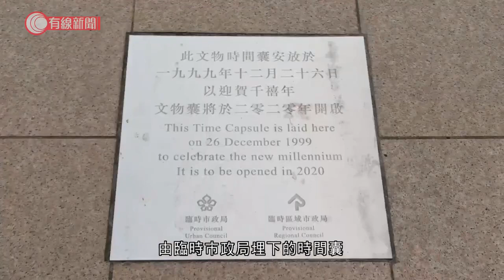臨市局時間囊埋荔枝角公園二十年 因疫情不設開啟儀式 康文署：適時取出公開展示 - 20201229 - 香港新聞 - 有線新聞 CABLE News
【有線新聞】荔枝角公園體育館門外，一個二十年前埋下的時間囊，原定今年開啟，康文署表示疫情關係，不會安排儀式，會適時取出後公開展示。

有區議員早前收到，這個於1999年12月26日、由臨時市政局埋下的時間囊，會於今早9時開啟。有市民來到，但等不到開啟一刻，只能拍照留念。康文署表示鑑於疫情，不會安排儀式開啟，避免人流聚集，署方會適時取出時間囊，檢查內裡物件後公開展示。

根據當年的政府公布文物時間囊內，有各大會堂、文娛中心的節目表、12月號市政新聞和臨時市政局領帶等，亦埋下了當年議員的自選物品，包括基本法、香港公廁發展圖片等。

相關影片:
1. 內地禁止澳洲龍蝦入口　連帶多了西澳龍蝦轉運到香港　街市檔販：多了市民選購買龍蝦，但整體生意仍欠佳 - 20201225 - 港聞 - 有線新聞 CABLE News
2. 警方天水圍追截可疑私家車　一度逆線行駛　司機涉藥駕、危駕等被捕 - 20201228 - 港聞 - 有線新聞 CABLE News
3. 上水大屋惡狼狗曾咬狗主數次 殊都唔聽 仲突然咬Eric Ko挑釁！Eric：「我要進攻啦。」【煉狗術師S2 EP6-1】